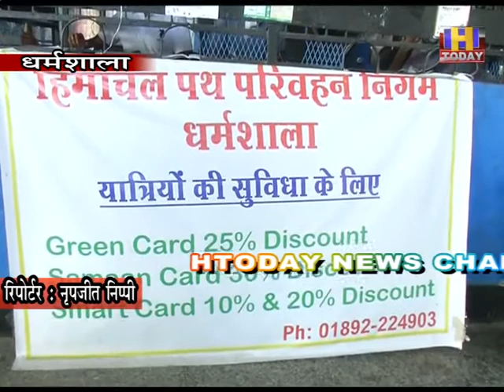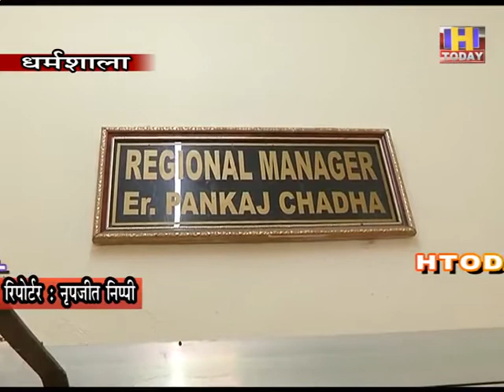3 SEP 8 निगम बसों में यात्रा पर किराए में छूट हेतू विभिन्न कार्ड बनवाने में दिखाया उत्साह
कोविड-19 के कारण बंद हुई परिवहन सेवाओं के अनलॉक प्रक्रिया में शुरु होने के चलते निगम की बसों में सफर करने वाले यात्री विभिन्न कार्ड बनाकर परिवहन सेवाओं में किराए में छूट प्राप्त कर रहे हैं। निगम की बसों के राज्य के भीतर शुरु करने पर लोगों ने निगम के ग्रीन कार्ड, स्मार्ट कार्ड तथा सम्मान कार्ड बनाए हैं।